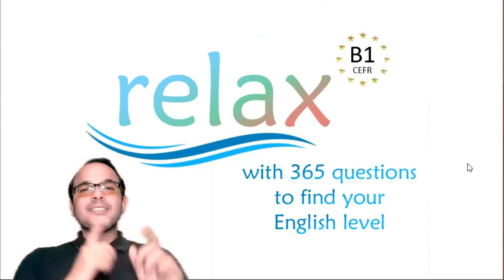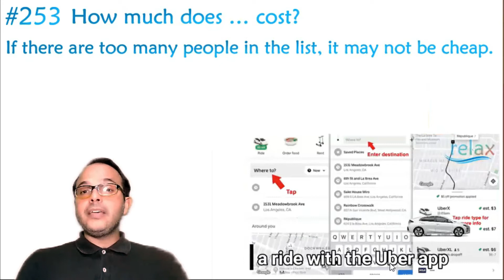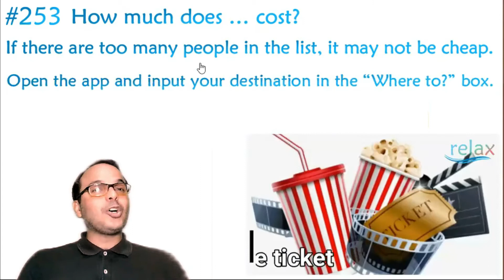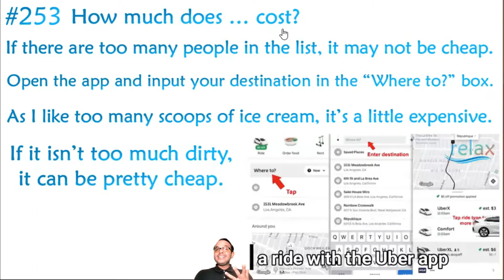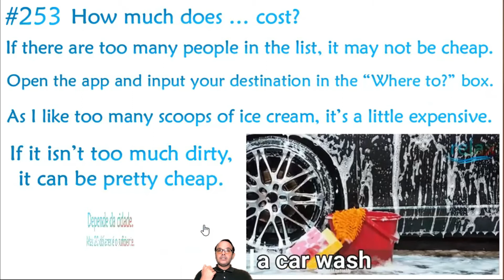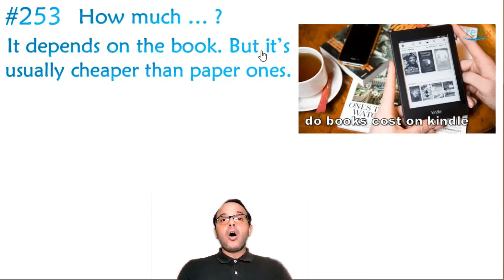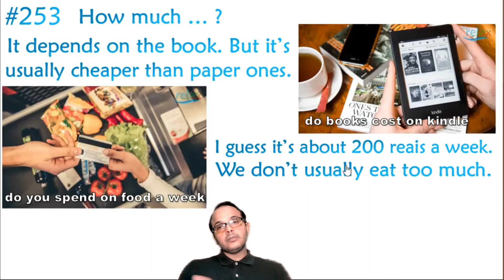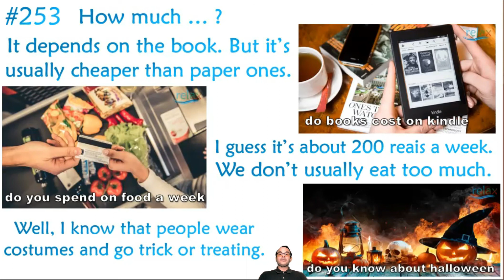#365 dias de inglês GRÁTIS #253 How much does a full body massage cost?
Após o vídeo de hj, pratique com um leve exercício para testar seus conhecimentos na pergunta #253 How much does a full body massage cost?  Com respostas automáticas e e-mail responsivo para vc organizar seus estudos!